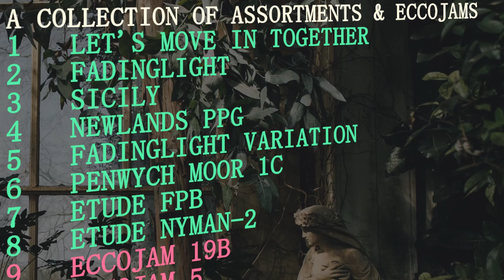Percival Pembroke - Penwych Moor 1C